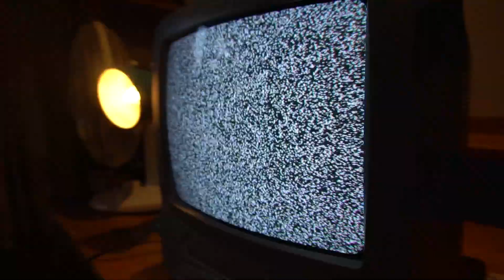THE GRIDDY KING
He litewally inwented da gwiddy !?!?